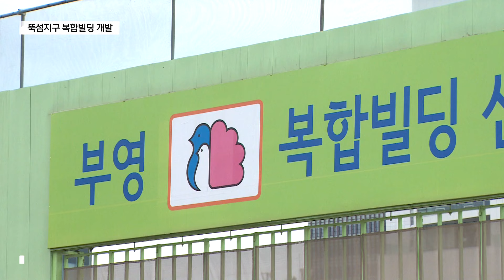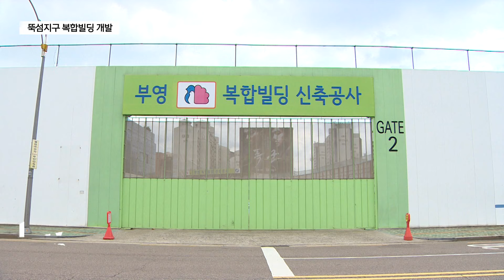뚝섬지구 일대 복합빌딩 개발…'아파트·호텔·공연장' 조성_SK broadband 서울뉴스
[기사내용]
앵커)
지난 2015년 사업계획 승인 이후 지지부진했던 뚝섬지구가
건축심의를 통과하면서 개발에 속도를 낼 전망입니다.

해당 부지에는 아파트, 호텔, 공연장이 들어서게 됩니다.

리포트)
성동구 서울숲역 부근 성수동1가 일대.

지난 2015년 뚝섬 세부계발계획이 결정되면서 개발에 착수했습니다.

하지만 착공 후 2020년 사업성 악화로 공사가 중단됐습니다.

최근 사업계획을 재검토해 서울시 건축심의를 통과했습니다.

해당부지에는 아파트와 호텔, 공연장 등이 들어섭니다.

총면적 1만9천㎡로 지하 8층, 지상 48층 3개 동이 건립됩니다.

아파트는 2개 동으로 332세대가 공급됩니다.

나머지 1개 동은 604호 규모의 호텔입니다.

이와 함께 근린생활시설과 900여 석 규모의
다목적 공연장이 들어서며 1천500여 대 규모의 주차장이 조성됩니다.

서울시와 성동구는 해당 복합빌딩 개발을
인근 서울숲과 삼표레미콘 이전 부지와 연계한다는 계획입니다.

[정광철ㅣ성동구 주거정비팀장]
“서울숲에도 공연장을 연계해서 건설을 할 계획을 갖고 있고요.
삼표레미콘 부지도 향후 개발 계획을 갖고 있습니다.

한강과 연계된 관광과 문화의 클러스터를 만들고자 하고 있습니다.”

올해 말까지 환경영향평가와 건축물안전영향평가를 마치고
구조안전심의를 거쳐 오는 2027년에 완공한다는 계획입니다.

(영상편집ㅣ김웅수 기자)

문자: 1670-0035